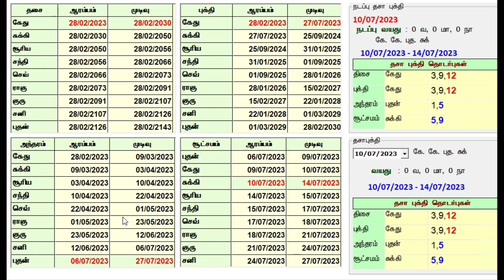சிம்மம் ராசிக்கு ஆகஸ்ட் மாத ராசி பலன்கள் simmam rasikku August matha Rasi palangal 1/8/2023.